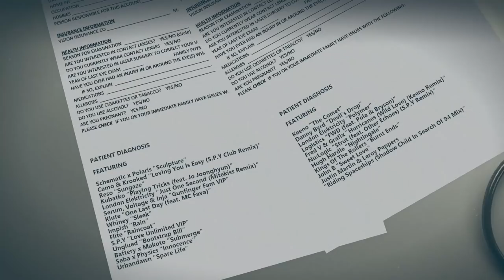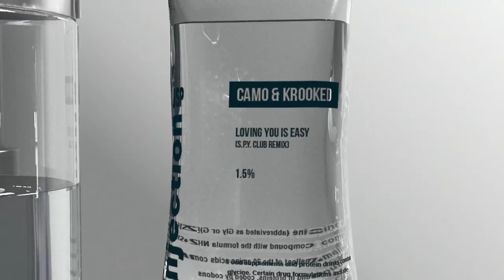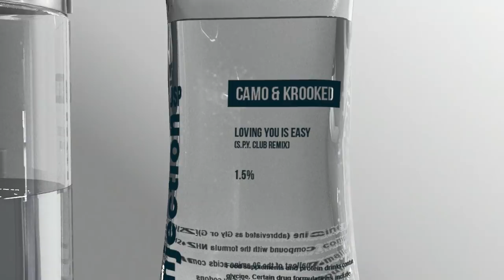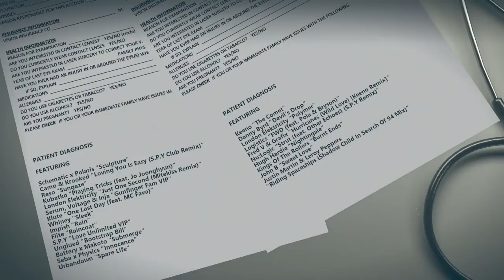Sick Music 2018 - MiniMix (Mixed By S.P.Y)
After a six-year hiatus, everyone’s favourite Hospital compilation returns. Witness the sickness, this is drum & bass, this is 'Sick Music 2018'.

With 24 brand new tracks, the series that brought the world early stories of Netsky, Wilkinson, Sigma and Fred V & Grafix is back. The heritage of this series speaks volumes, and 'Sick Music 2018' takes the quality to a whole new level. Filled to the brim with dangerous dubplates this full spectrum injection is a must have for each and every D+B devotee.

Hospital's leading dancefloor duke Danny Byrd has taken things straight back to ’99 with ‘Devil’s Drop’. Firing on all cylinders he's keeping it raw, rolling and funky. In a similarly devilish fashion we have 'Bootstrap Bill’ finally unleashed by the enigmatic Unglued. Unashamedly destructive and executed with precision, this track is more dangerous than Donald Trump drunk on Twitter.

In a perfect fusion of Hospital and Med School, we see Fred V & Grafix's 'Hurricanes (Wild Love)' re-worked with pristine precision by everyone’s favourite prodigy Keeno. Keeping the vibe level at eleven, Hugh Hardie's delivered the gorgeous ‘Nightingale’, both seductively simple and oozing with elegance.

‘Just One Second’ by London Elektricity gets its first re-work since the late Apex’s famous remix on the very first Sick Music. The beautiful track see’s a sterling contemporary edit and is a testament to Mitekiss’ talent.

This album also brings the first solo single from the biggest name in D+B right now, Kings Of The Rollers. Fiercely pushing into new territory ‘Burnt Ends’ has been causing carnage on the dancefloor, getting double wheel-ups from across the globe.

Joining this rich tapestry of exemplary D+B are both veteran composers and new blood alike including: Klute, Whiney, Urbandawn, Reso, Logistics, John B, and of course Hospital Records' commander-in-chief London Elektricity.

The release will be available across all formats but its grandest form will take that off the highly limited box set. Featuring a CD, the 4x12” plates, some box set only stickers and an exclusive T-shirt. One for the collectors, this is not a release to be overlooked.